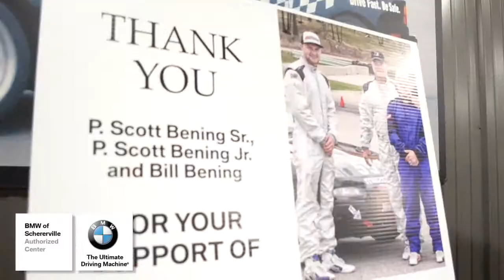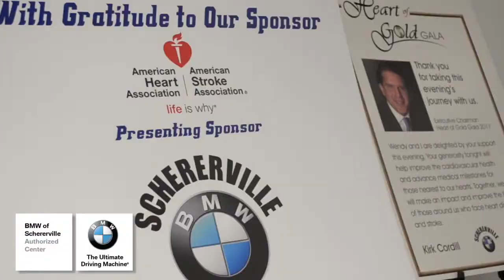BMW of Schererville: Drive For A Cause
BMW of Schererville's annual Drive For A Cause event hosted by the Autobahn Country Club in Joliet, IL. The proceeds from the event go to the American Heart Association.
Clips from 2018 Drive For A Cause, June 20, 2018